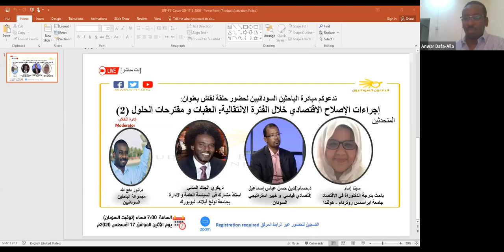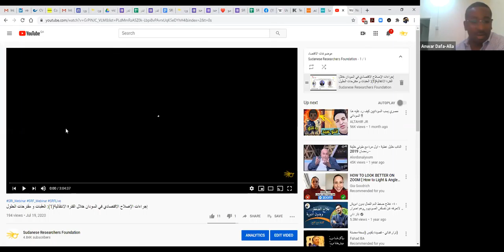إجراءات الإصلاح الاقتصادي خلال الفترة الانتقالية العقبات و مقترحات الحلول (الحلقة الثانية)